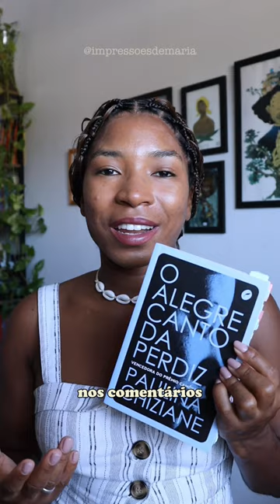LITERATURA MOÇAMBICANA: "O alegre canto da perdiz", de Paulina Chiziane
✨ Você já leu a escritora moçambicana Paulina Chiziane?

“O alegre canto da perdiz” foi um dos livros mais poéticos e sensíveis que eu já li 🥹

A obra aborda a emancipação feminina, tradição e modernidade, descolonização e independência, identidade e autoafirmação de gênero, tradição e emancipação feminina em uma sociedade pós-colonial.